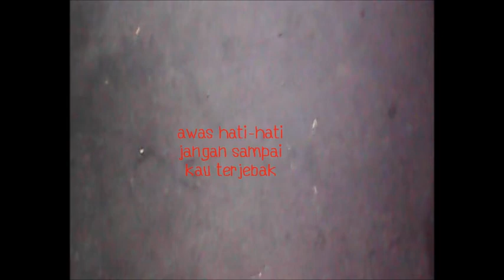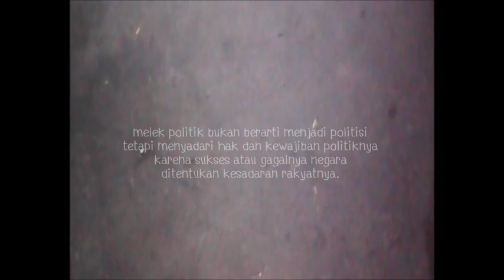Melek Politik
Video musik ini saya dedikasikan untuk para golput, apatis dan apolitis.
Kiranya mulailah berpikir kritis agar negara ini tidak menjadi krisis.
Segera bergerak dan tentukan pilihan untuk tidak membiarkan rezim fasis merajalela dan fundamentalis berjaya.